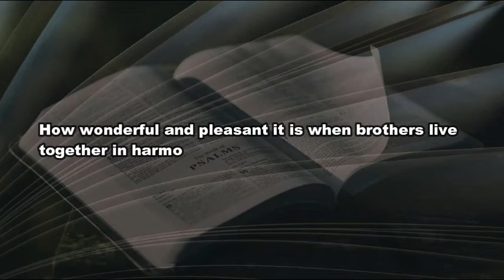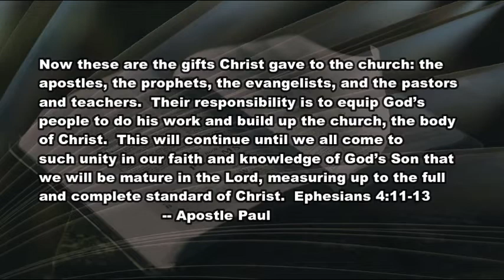3 23 21 Unity We Can Live Without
What does it mean to be "woke"?